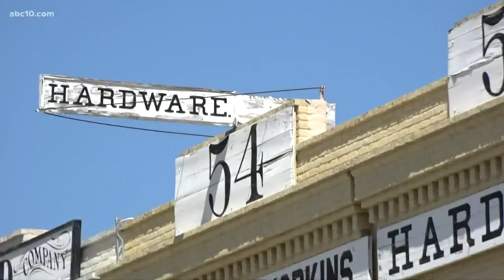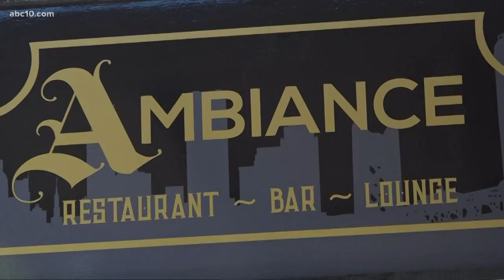Old Sacramento business owner upset with removal of historic signage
A Boss of the Road advertisement, which dated back to the 1920s, was recently removed from a historic downtown building, according to the Center for Sacramento History. Old Sac is the oldest grouping of Gold Rush-era buildings in the state of California.